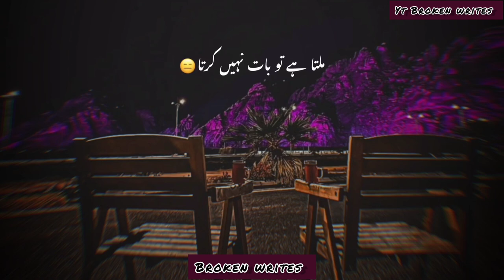Best friend forever sad status|| truelines poetry 💯💯💯|| cute YouTube shorts.